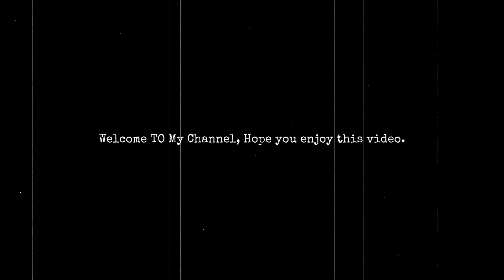Strategic Minds #3 - Invasion of France - Part Two